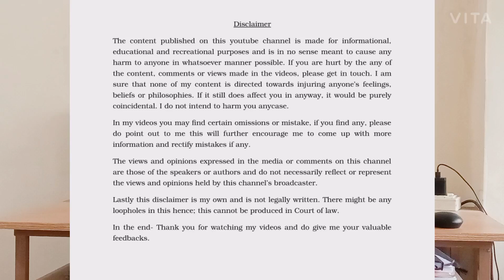Supreme Court Judgement passed on Feb 2021 in 138 case in favour of complainant on business dealing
Advocate N S Baig (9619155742)

This video is about latest Judgement of Supreme Court passed in Feb 2021 in favour of Complainant in 138 NI Act matter based on Business dealings